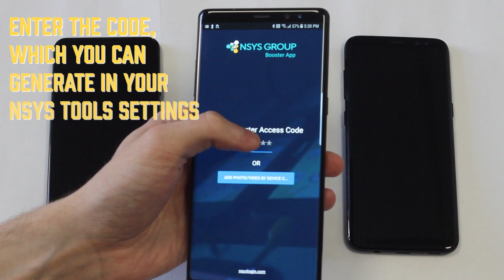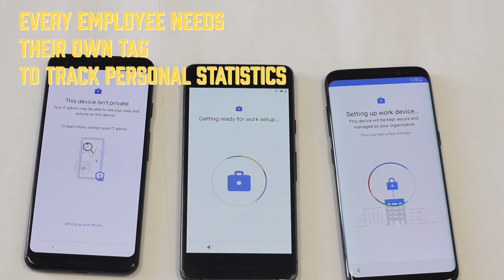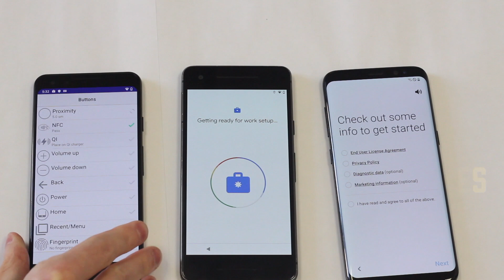NSYS Booster - Wireless Android Activation & Diagnostics by NFC tag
NSYS Booster is a cutting-edge solution with no analogs in the industry that will save time for your employees and you.
With NSYS Booster you can activate Android devices within several seconds by an NFC tag.  Once the device is activated, Wi-Fi settings are configured automatically, NSYS Test app is installed and ready to use. Your testers don’t need powerful computers or cables anymore.
When the test is completed, the data can be securely wiped from the device in full compliance with ADISA standard with a single tap